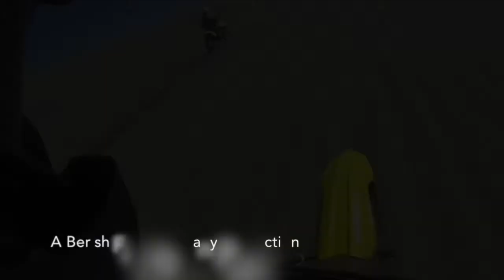St Anthony's Dunes, ID